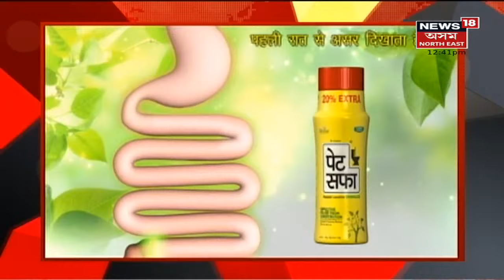MIDDAY18 | Bongaigaonত CM Sarma ৰ মন্ত্ৰীসভাৰ কেবিনেট বৈঠক আৰম্ভ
24 November, 2021 :CM Cabinet Meeting |  Bongaigaonত আৰম্ভ মন্ত্ৰীসভাৰ কেবিনেট বৈঠক। CM Cabinet Meeting | আজি Bongaigaonত অনুষ্ঠিত হ'ব মন্ত্ৰীসভাৰ কেবিনেট বৈঠক। মঙলবাৰেই বঙাইগাঁৱত উপস্থিত হৈছে মন্ত্ৰীসকল । পুৱা ৯.১৫ বজাত অৱতৰণ  মুখ্যমন্ত্ৰী ৰ। লগতে চাওঁক আন আন গুৰুত্বপূৰ্ণ সংবাদসমূহ ।